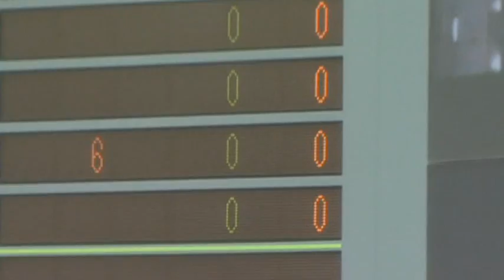Japan Shuts Down Another Nuclear Reactor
Japan shut down another nuclear reactor Monday. The country has only one that's still operating. (March 26)